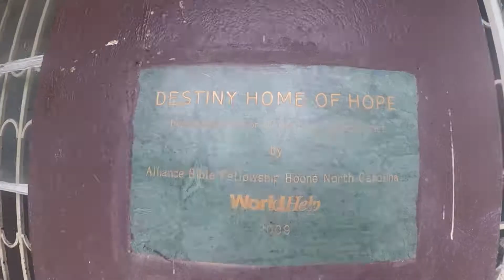Uganda, Africa 2017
Life Link Church focuses on helping people from all walks of life and faith backgrounds make the life-changing “link” (relationship) with Jesus Christ and with a Christ-centered church family that would transform their lives forever. Through the life-giving message of the Gospel, the passion and joy of the weekend worship services, and relationships formed in Life Groups meeting throughout the week, Life Link Church has been blessed with consistent growth all along the way.

“Linking People and God Together for Life”. That was the vision of Life Link Church when it began in 2006 with a group of 30 adults and 20 kids lead by Pastor David Wright. Since that time, the vision has remained the same as our church has grown to the setup phase and into a building of our own in preparation for multi-site campuses.